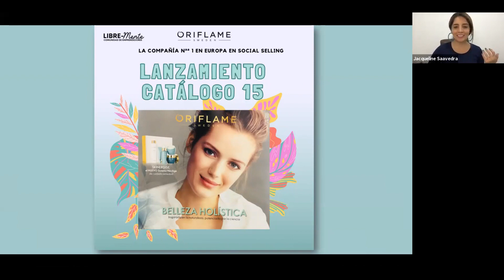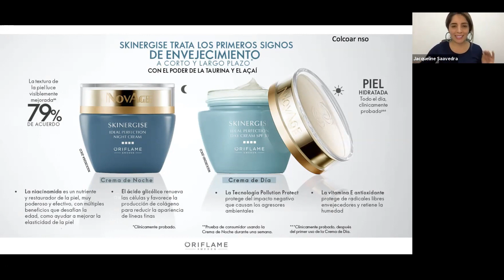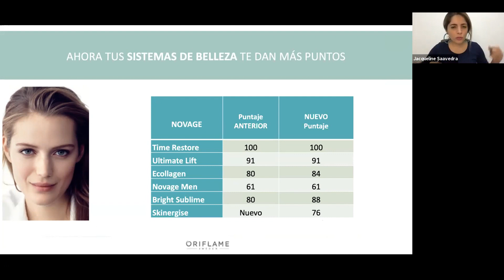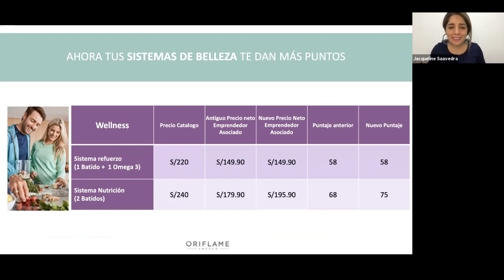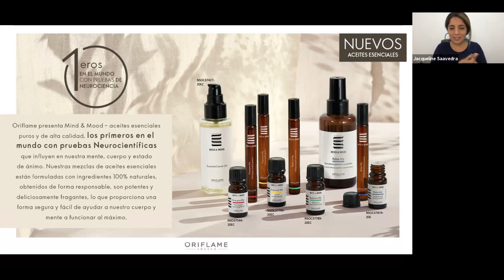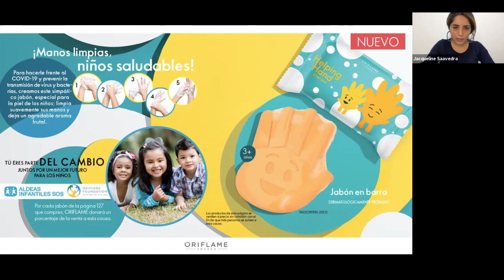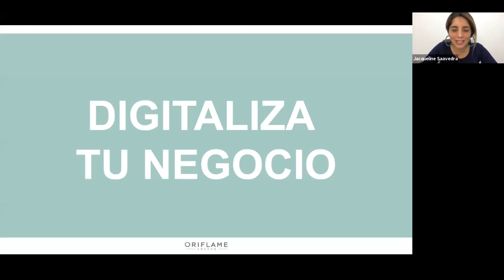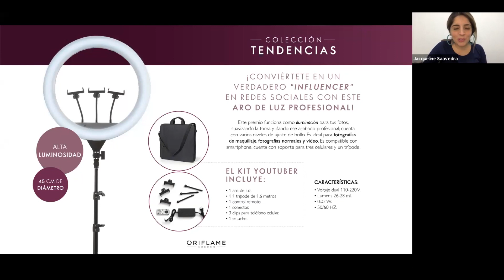Campaña 15 Oriflame - ¡Lanzamiento y Premios!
Oriflame es una compañía Sueca que ofrece una oportunidad única de emprendiendo, en esta oportunidad en C15 tenemos fabulosos premios, novedades y lanzamiento de productos.